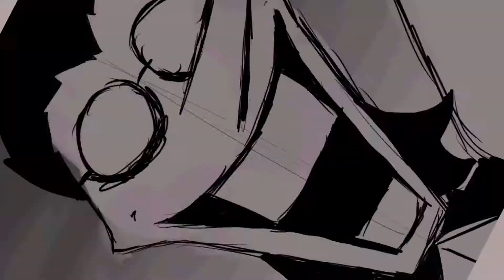Innocent Tyrant [Spamton Rough Animatic/ Meme]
: English Captions Provided :

I thought it was super cool that FAKE TYPE and Chogakusei collabed to make this song. Honestly I absolutely loved how it sounded and thought that Spamton would fit well with it. I made a rough sort of animatic/ AMV and edited it a bit and am pretty satisfied with the result.